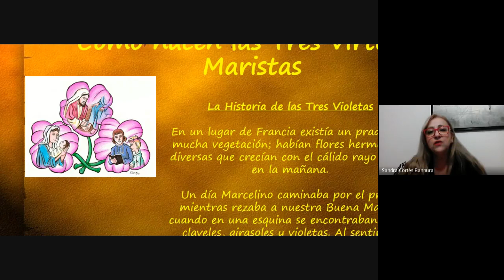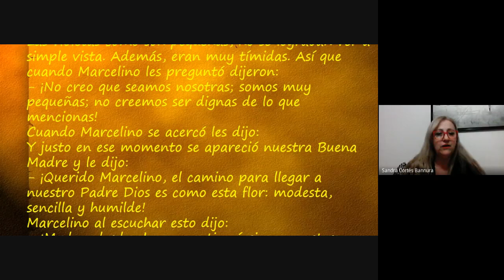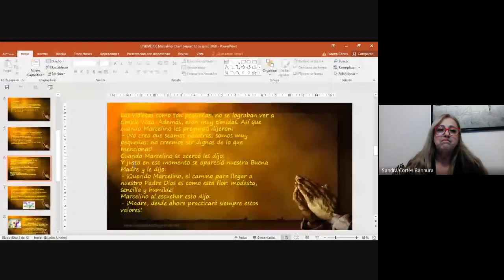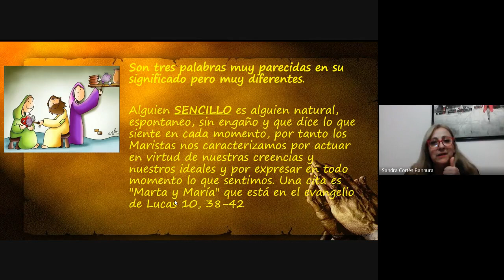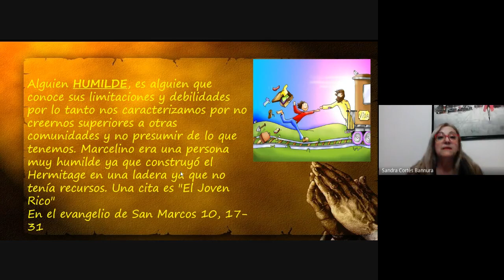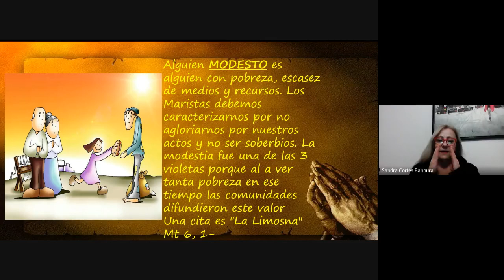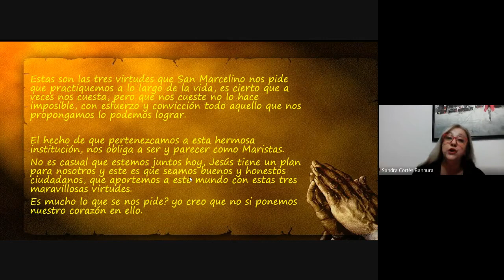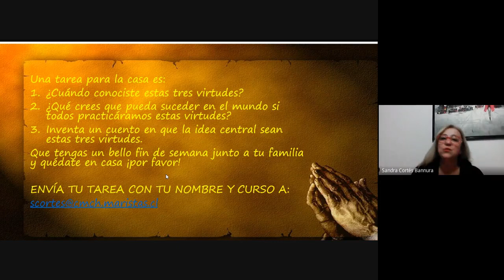12/junio - Religión- Séptimo y Octavo Básico